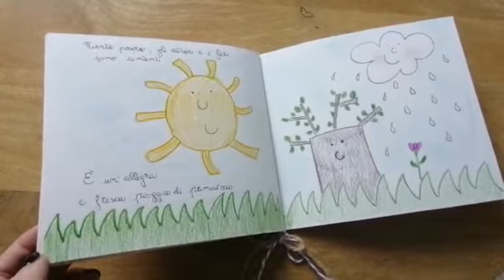PRIMAVERA CON LA NUVOLA OLGA